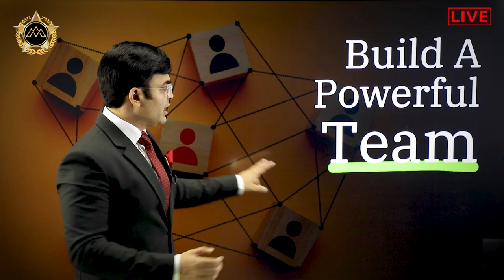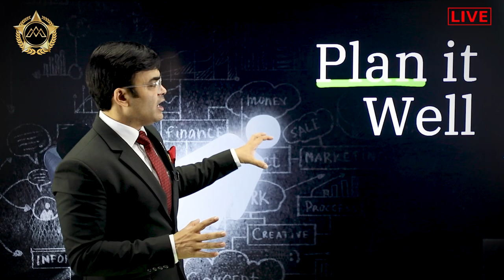5 Secrets - of World Best CEOs | How To Grow Business | Dr. Amit Maheshwari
In This Video Dr. Amit Maheshwari Sir Is Telling You About 5 Secrets - of World Best CEOs.